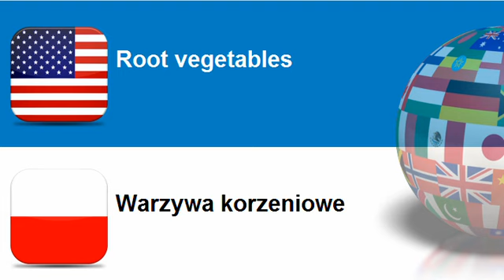Learn Polish = Topic = Root vegetables